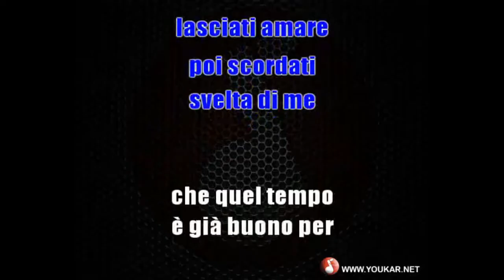Karaoke Ligabue Non è tempo per noi